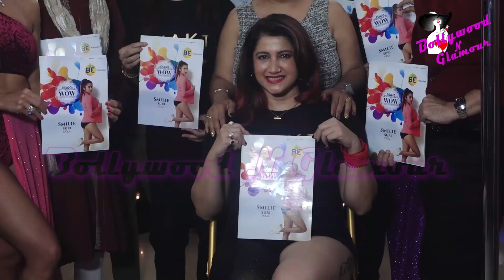Mohit Suri, Terence Lewis At Celebrate Smilly Suri’s Birthday